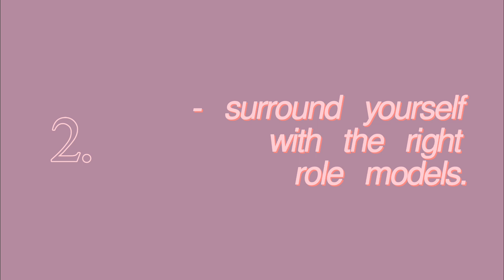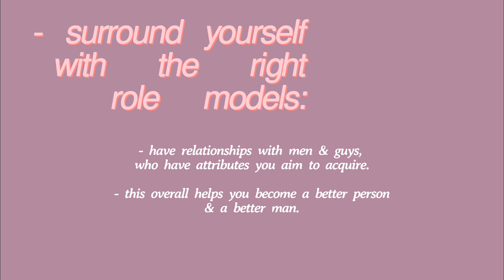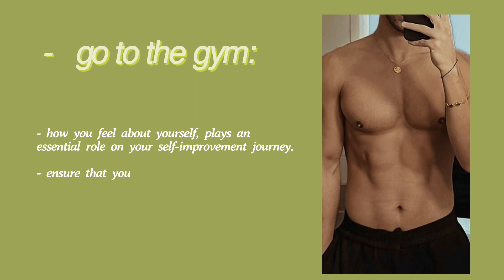how to improve as a man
☼ welcome, watch in 1080p ฅʕ•̫͡•ʔฅ

in today's video, I'd be sharing personal tips on how to improve as a man, which includes 5 ways of a becoming a better man !  (~‾▿‾)~✨

☼ sc: 30,132 !   road to 40kヾ(＾∇＾) !

☼ timestamps:
- watch the video ¯\_(ツ)_/¯😂

☼ faq:
⇀name: nuel :)
⇀study: business administration
⇀about: aesthetics & self development
⇀country: nigeria
⇀age: 19
⇀equipment & editing software: oppo a53, capcut + picsart.

self improvement, self improvement for men, how to improve as a man, 5 ways to become a better man, ways to become a better guy, how to be a better man, 5 tips on becoming a better guy, how can i improve myself as a man, how can i upgrade my life as a man, how do i grow as a man, how to be a better man 2022, three things a man needs, 13 little things that will make you a better man, ways to become a better man, i c e b e a r.

stay safe & live your truth,
luv, icebear ♡